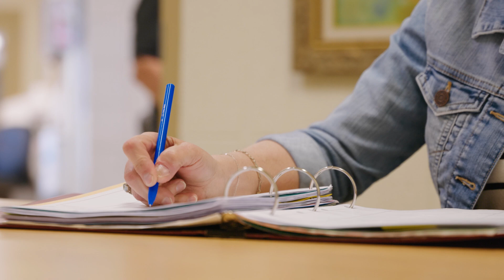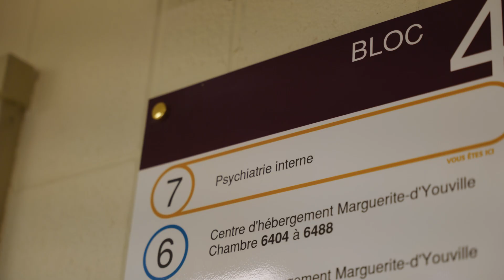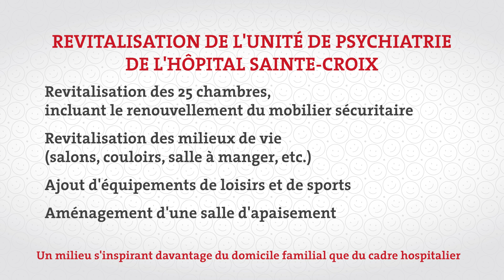Ajoutons du sourire à la psychiatRIE! Campagne annuelle 2024-2025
Dans le cadre de sa campagne annuelle, la Fondation Sainte-Croix/Heriot vous invite à soutenir un projet essentiel pour la population de la grande région de Drummondville : la revitalisation de l’unité de psychiatrie de l’Hôpital Sainte-Croix.

Chaque année, des centaines de personnes visitent l’unité ou y sont hébergées, afin d’obtenir des services et des traitements pour des troubles de santé mentale. L’unité devient leur milieu de vie pour quelques jours, ou pour plusieurs semaines. La sécurité, le confort et l’ambiance des lieux jouent un rôle crucial dans leur bien-être et leur rétablissement.

La docteure ​​​​Marie-Claude Parent, médecin spécialisée en santé mentale, nous explique la situation à l'unité de psychiatrie et les bienfaits attendus du projet de revitalisation, alors que Steve Veilleux, du groupe Kaïn, nous parle de son expérience familiale et personnelle suivant son diagnostic de trouble bipolaire.

Touché par cette vidéo? Donnez généreusement à notre campagne annuelle pour offrir aux patients et au personnel un milieu de soin favorisant le bien-être et le rétablissement! Ajoutez du sourire à la psychiatRIE!